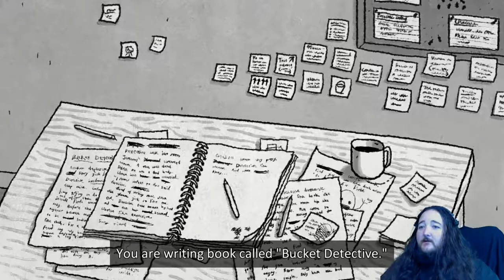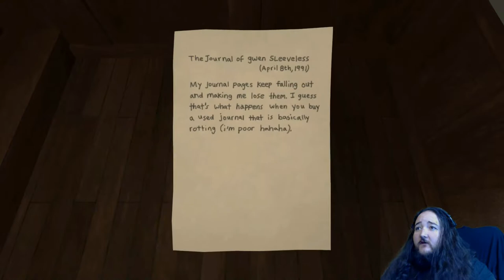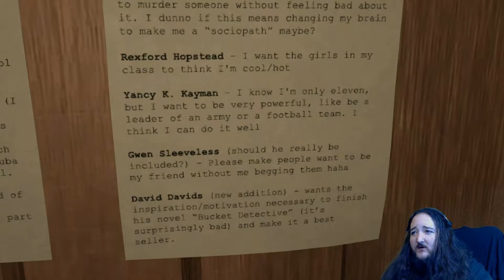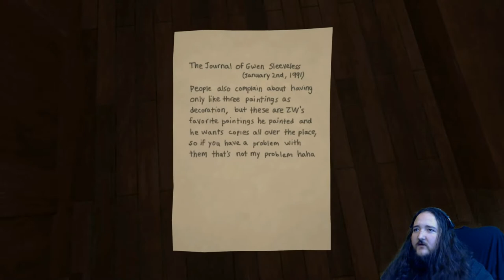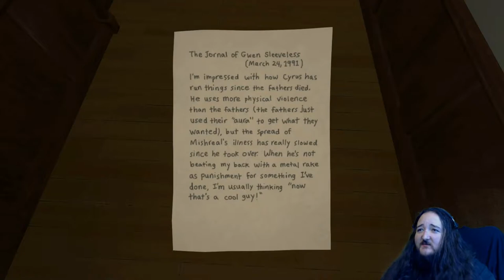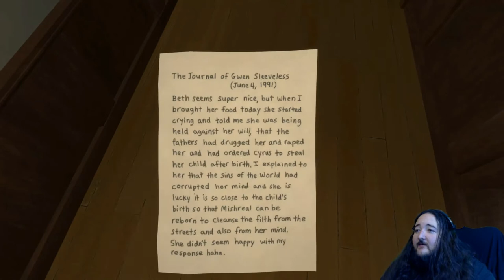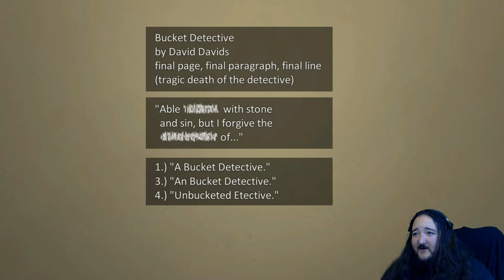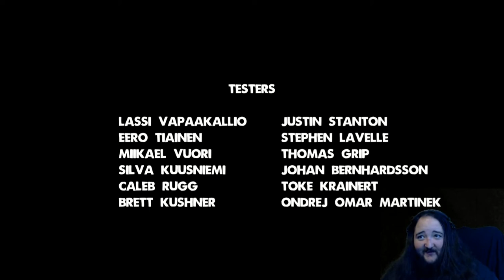Bucket Detective There is no Spoon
Hey Ho Guys.

I have no words on how to sum this game up so.